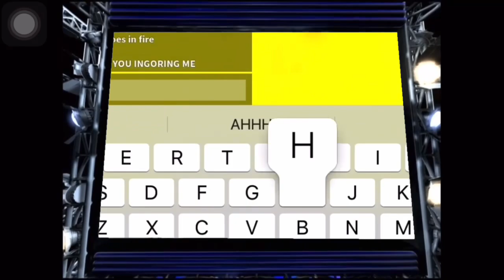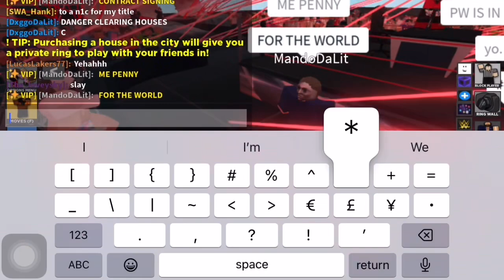Chris delivers a message kick to takis; Claw February 24 (DIGITAL EXCLUSIVE)